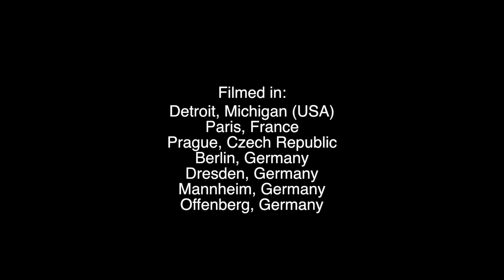I Don't Like You (Hold Me Back) [HD] by Moses Rockwell & Masai (Produced by Mike Arson)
All footage from the BeatShotEuropeanTour.

"I Don't Like You (Hold Me Back)"
Written and Performed by Masai & Moses Rockwell
Filmed and Directed by Tan Solo
Edited by Masai
Mastered by PJ Katz for Fat Buckle Audio
Produced by Mike Arson
From the upcoming Beat*Shot Music Compilation Album

Filmed in:
Detroit, Michigan (USA)
Paris, France
Prague, Czech Republic
Berlin, Germany
Dresden, Germany
Mannheim, Germany
Offenberg, Germany